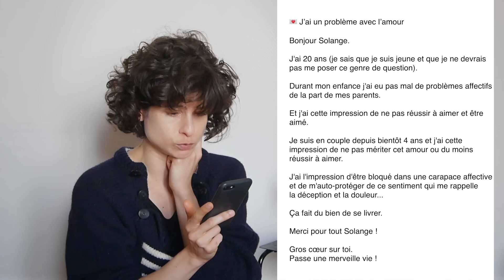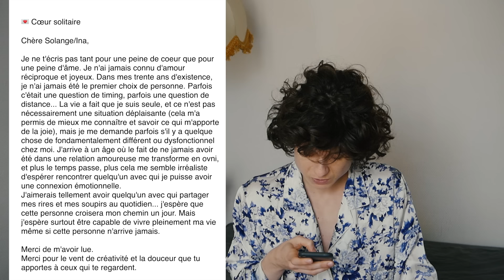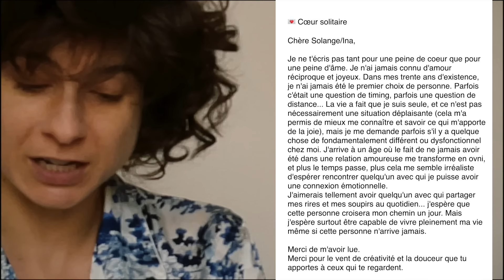À celleux qui ne savent pas aimer.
Ta différence est un trésor.

et recevoir des petits signes quotidiens, une trentaine de podcasts, des heures de FAQ très profondes, des lives, du calme...

📹 Lucie Thomas (@lucietomaa)

★ SUIS-MOI ★